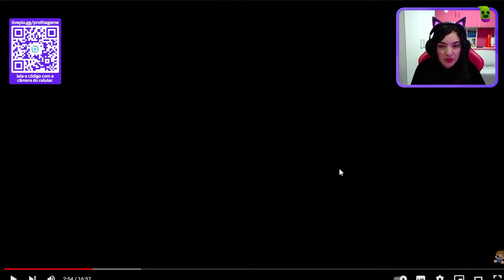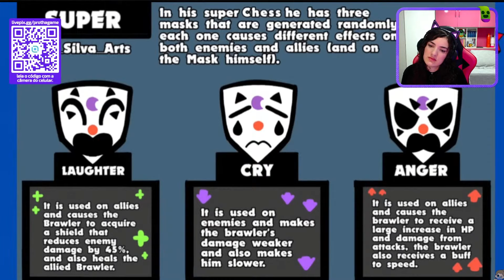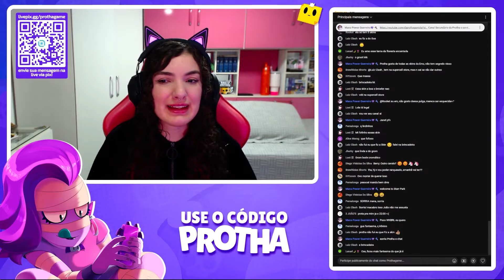2 NOVOS BRAWLERS, 20 SKINS, STARR PARK e MUITO MAIS! - PROTHA REAGINDO ao FÃ BRAWL TALK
Use o código "PROTHA" na lojinha do Brawl para me ajudar 🧡

Oi oi pra você que leu até aqui